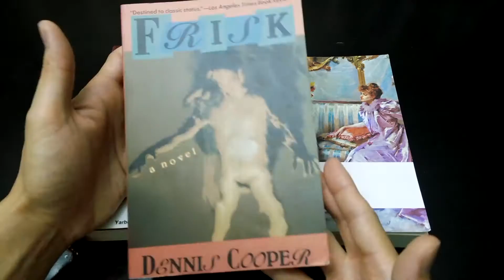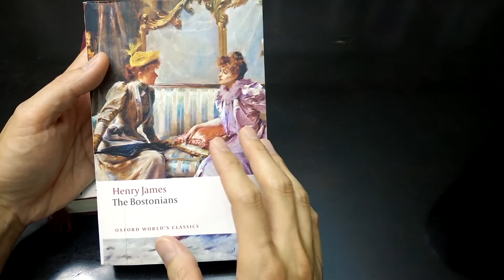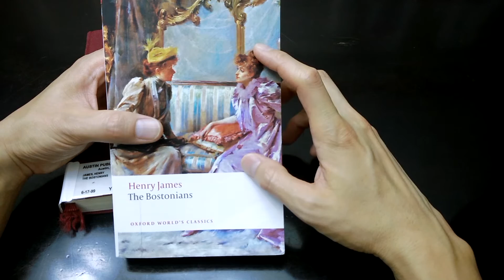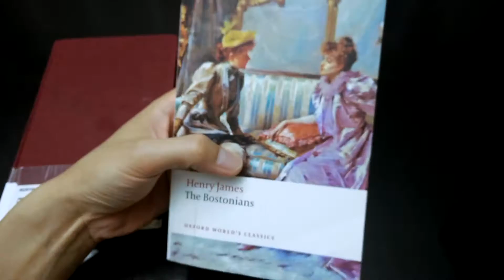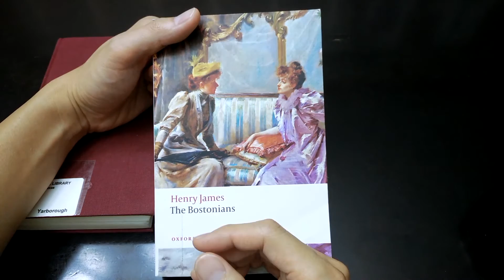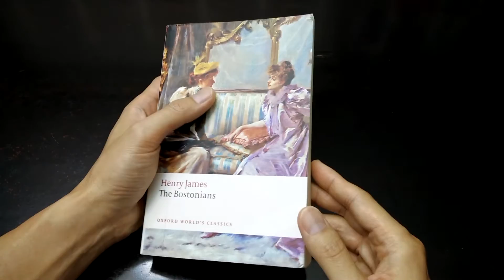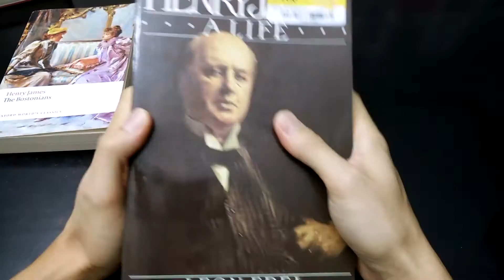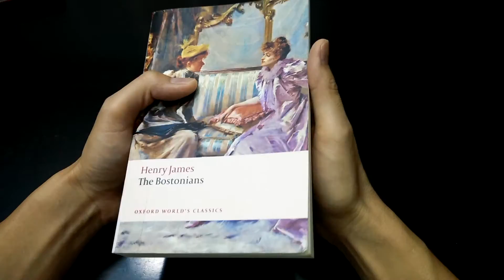Henry James - The Bostonians - Book Review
Taking a look at the Master himself -- Henry James!

Just couldn't leave this book alone.

Other writers mentioned:
Dennis Cooper
David Shields
Jonathan Lethem
Charles Dickens
Stendhal
Joseph Conrad

All time fav James novels:
The Wings of the Dove
The Ambassadors
The Golden Bowl